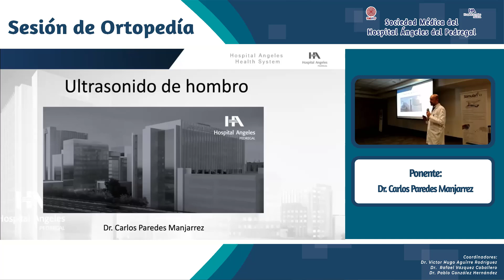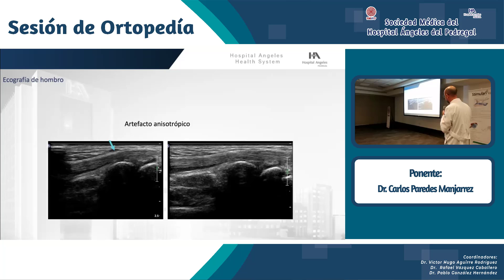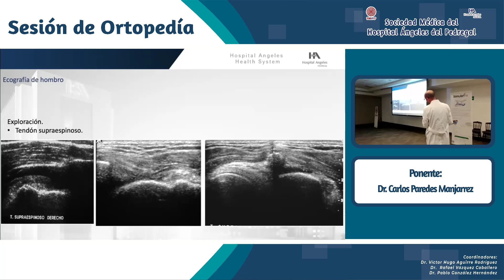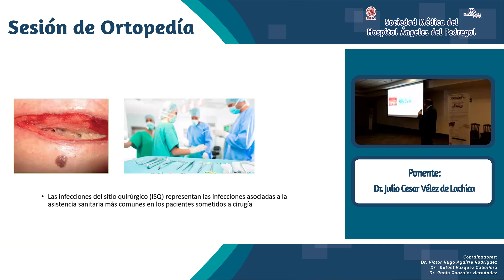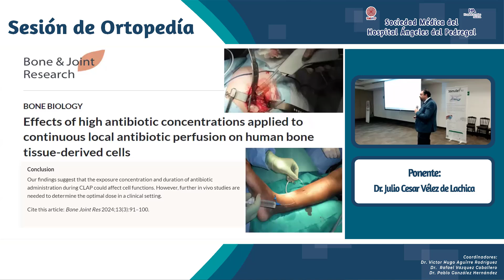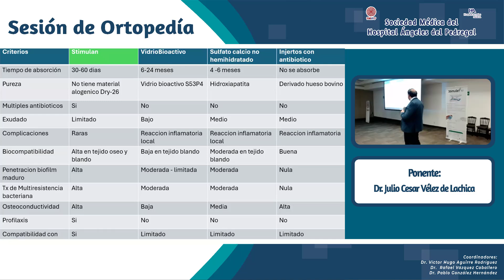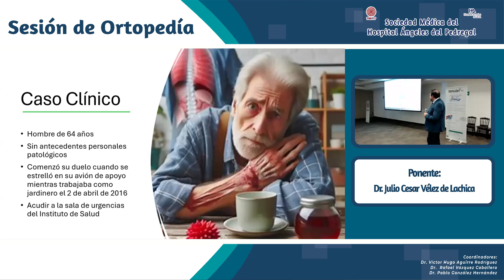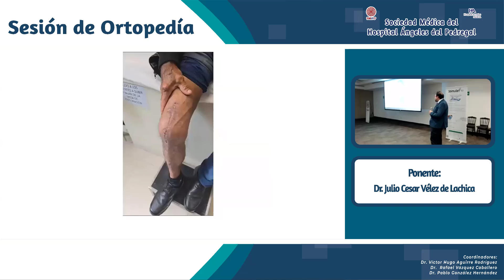Ultrasonido Musculoesquelético de Hombro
Ponente:
Dr. Carlos Paredes Manjarrez
Radiología e Imagen

Tema:
Innovaciones biológicas en el manejo de infecciones óseas.
El papel de perlas de sulfato de calcio en la cirugía moderna.

Ponente:
Dr. Julio Cesar Vélez de Lachica
Médico Traumatólogo, ortopedista.
Masters en investigación científica.

Coordinan:
Dr.  Rafael Vázquez Caballero
Coordinador de Ortopedia HAP.

Dr. Víctor Hugo Aguirre Rodríguez
Secretario

Dr. Pablo González Hernández
Vocal de Ortopedia SMHAP